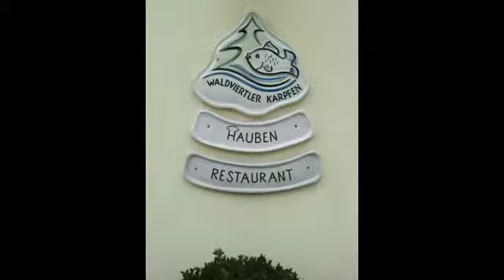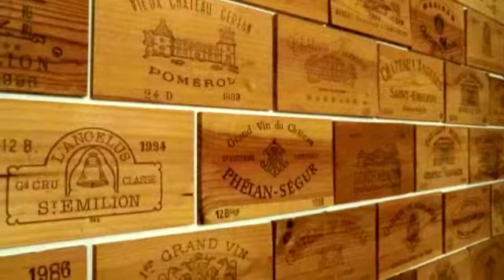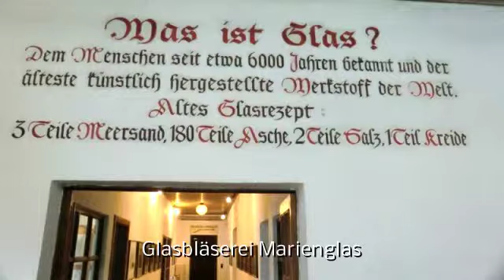2012-07-22 Weitra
Schloss Weitra Festival, Gmünd, Hotel Goldener Stern, Glasbläserei Marienglas,

liebe Lust und Lüge, Bevdrly Blankenship